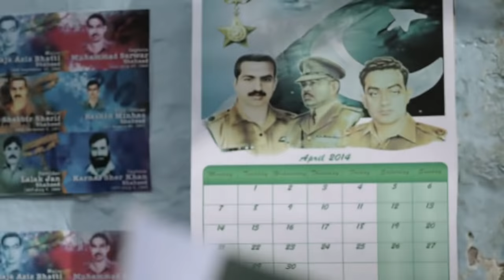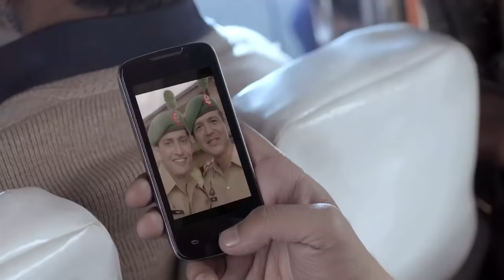Aey Wattan Pyare Wattan | Pakistani Songs | Ustad Amanat Ali Khan Songs | Pakistan Army Song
"A tribute to the martyrs of our Motherland!"

Askari Bank pays tribute to the fallen heroes of Pakistan Army who have laid down their lives for their motherland, highlighting their sacrifices to ensure our safety and the sovereignty of our motherland. We are proud to be a part of this project!

Song : Aye Watan Pyare Watan
Artist: Ustad Amanat Ali Khan
Record Label: EMI Pakistan
Agency: Synergy Advertising (Pvt.) Ltd.
Client: Askari Bank
Director: Saqib Malik